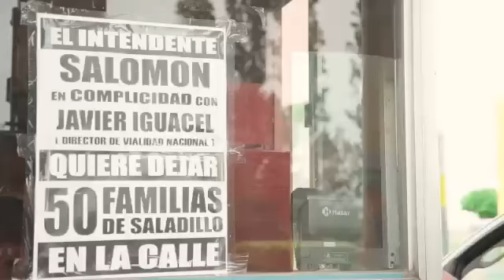180118 video peaje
Video Peaje Saladillo